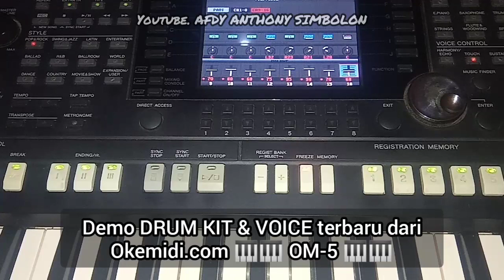NEW.. SAMPLING PACK KEYBOARD OKEMIDI UNTUK YAMAHA PSR SX-900 700 S975 775 970 770 950 750 670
Berikut merupakan demo song sampling yamaha menggunakan pack sampling terbaru dari OKEMIDI.COM

Buat sobat yang belum memiliki pack dari OKEMIDI.com ini dapat memesannya pada link berikut ini 👉👉